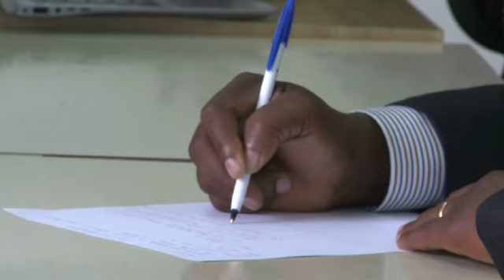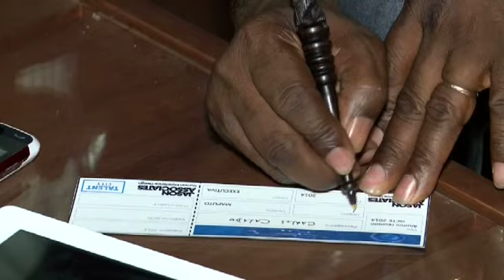ISCTE-IUL Alumni Moçambique